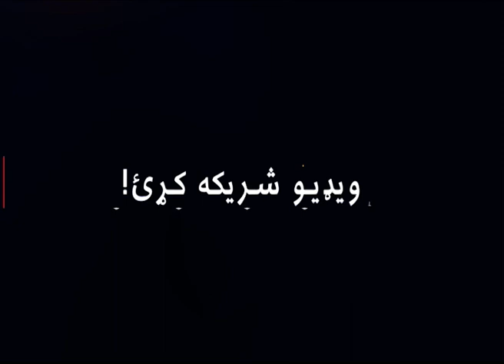افغانستان کې د داع.ش فعالیتونو په تړاو د نړیوالو اندېښنې په زیاتېدو دي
د روسیې په مشرۍ د ګډ امنیتي تړون سیمه ییز سازمان له ادعاوو وروسته تازه ملګرو ملتونو اندېښنه ښودلې چې په افغانستان کې داعش په ګډون د نورو وسله والو ډلو فعالیتونه پراخ شوي او دسیمې امنیت به وننګوي.
خو اسلامي امارت په وار وار په افغانستان کې د هرډول وسله والو او ترهګریزو ډلو شتون رد کړی او په دې برخه کې د نړیوالې ټولنې هر راز اندېښنې بې ځایه بولي.